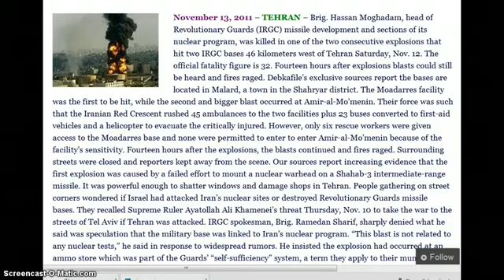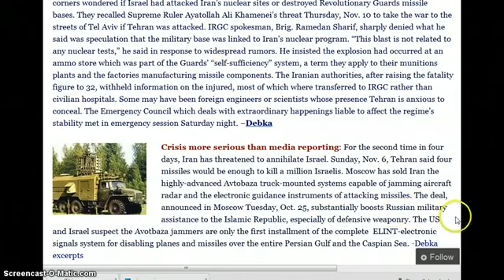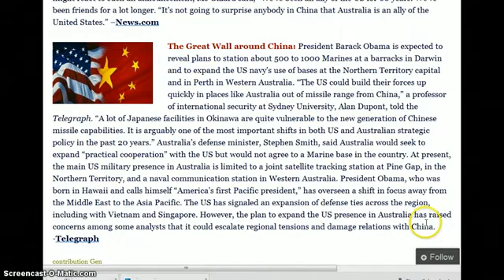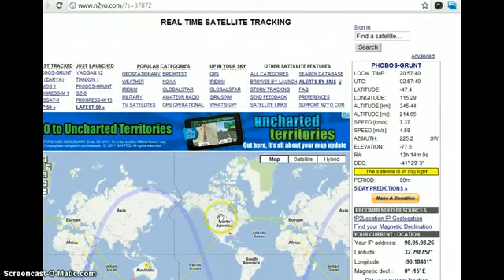Barack Obama (antichrist) stationing troops all around the world for total world Dominanation!